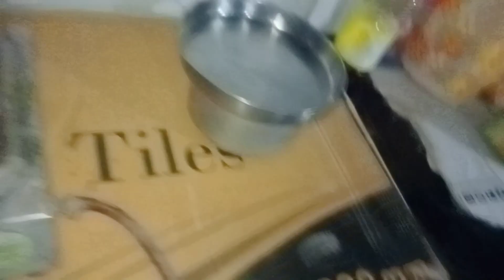क्रेडिट कार्ड पर कभी लोन मत लो ll 48/100